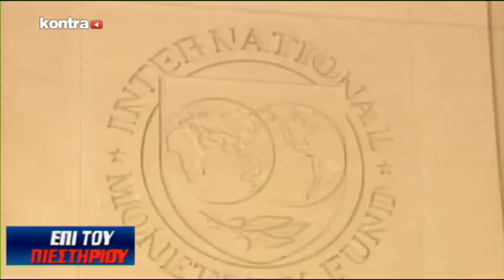ΕΠΙ ΤΟΥ ΠΙΕΣΤΙΡΙΟΥ 09/05/2016 ΜΕΡΟΣ 1 | Kontra Channel Hellas